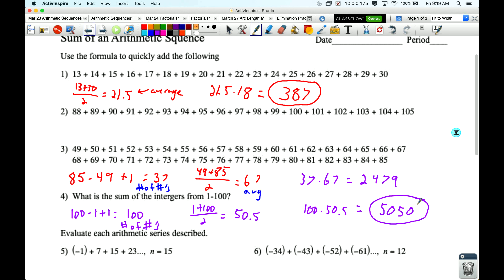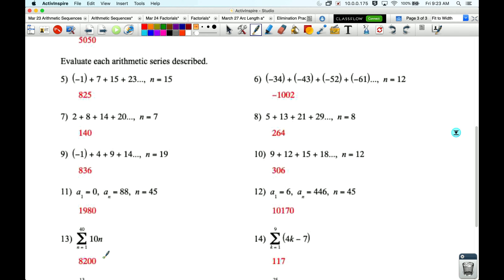March 27 Sum of an Arithmetic Sequence Classwork Help Video and Lecture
College Algebra
Mr. Olson